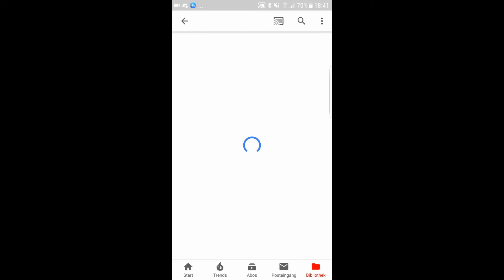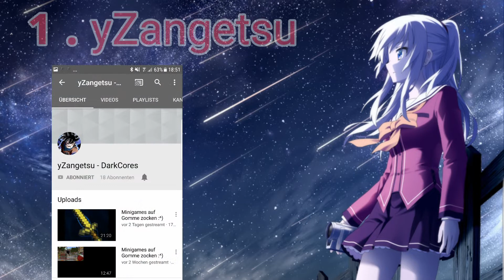Solange keine Vidoes ?